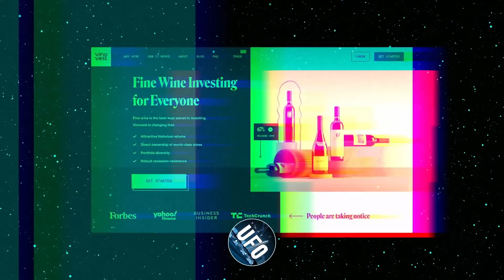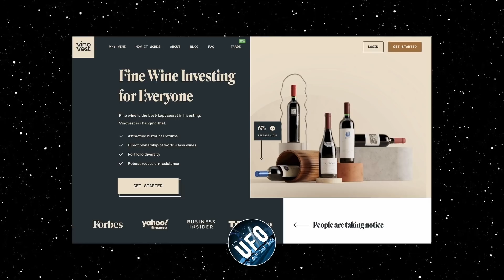The Breakdown - Lue Elizondo media appearances, New documentaries, FOIA updates & more...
Andy & Dan are back recording together after almost a month of being apart! A lot to get through on this breakdown! They discuss (Chapters & episode links below):

- Dans trip to Colombia
- New UFO documentaries
- Lue Elizondo media run
- FOIA updates & drops
- Gary McKinnon AMA

Keep lookin' up,
Andy & Dan

Andys Twitter/Instagram @UFOUAPAM/ThatUFOPodcast
Dans Twitter/Instagram @TheZignal
CHAPTERS
00:00:00 Start
00:00:46 Welcome
00:02:16 Colombia Update / 'Phenomenology' Documentary
00:05:18 UAPx / A Tear in the Sky Documentary
00:11:40 Luis Elizondo Media Appearances
00:15:09 Senator Gillibrand Presses DOD IG Nominee on UAP
00:18:47 SecNav FOIA UAP documents added to Reading Room
00:24:45 Ad Break (VinoVest)
00:26:41 Drones on a slide? (Article now released clearing this up
00:30:23 Daniel Otis / Vice - Canadian UFO files released
00:34:10 Gary McKinnon (UFO 'hacker') Reddit AMA
00:38:25 Kurzgesagt - Are There Lost Alien Civilizations in Our Past?
00:41:26 James Webb Space Telescope Update
00:43:48 Listener Call-In Details & Coming Soon
00:47:26 Outro (Sean Cahill - Goblin Problems)
Kurzgesagt - Are There Lost Alien Civilizations in O